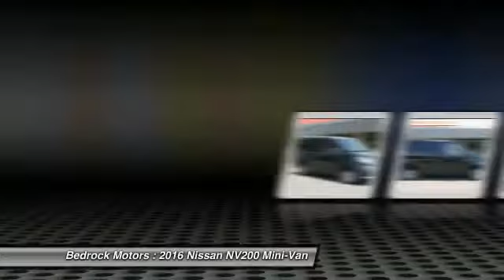2016 Nissan NV200 S Rogers, Blaine, Minneapolis, St Paul, MN B7535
Bedrock Motors
13830 Northdale Blvd.

Rear Door Glass, Cloth Bucket Seats, CD with Aux Input, Power Windows, Power Door Locks.